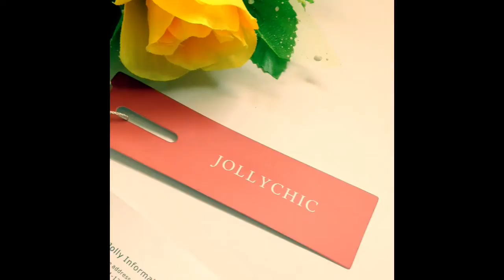JollyChick Unboxing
Hi , It's my first time trying this website jollychick.com so I thought about sharing this experience with you if you like it you can place an order too they deliver worldwide thank you for watching